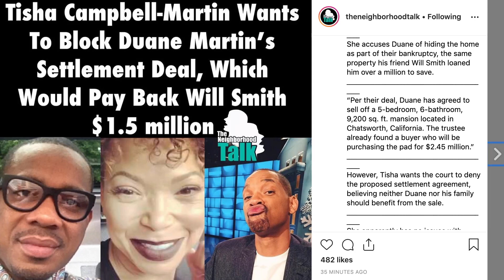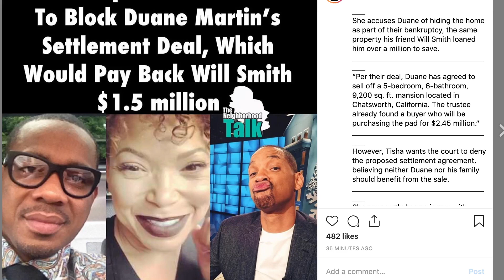Tisha Campbell blocks Duane settlement deal for Will Smith & Jada sake. "we owe them money"